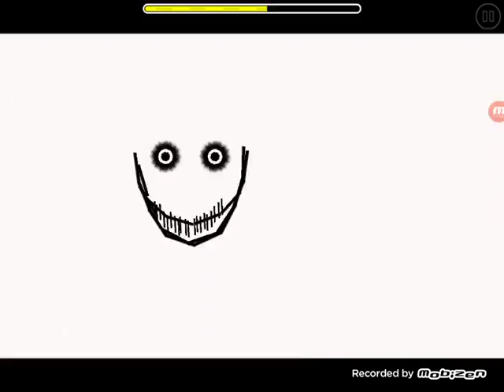playing recent NA levels part 7| geometry dash